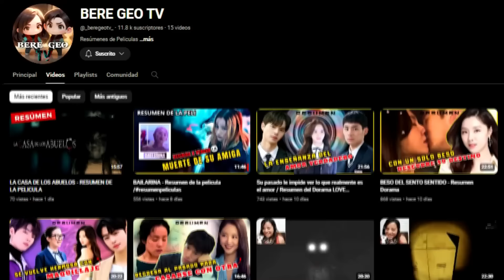1🔸️La caballera de la flor de Hielo - La traicionaron por estar con una maldición - RESUMEN MANHWA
Tras ser traicionada por el hombre que ama, regresa al pasado para cambiar su futuro, esta vez vivirá por ella y no por el Principe.

Acompañame en el resumen del manhwa Caballera de la flor de hielo

Nombres alternativos:
-caballero de la flor de invierno
-caballero de la flor de hielo
-Caballero de la flor helada

Sinopsis: Julia, quien ha tenido que vivir con un rostro horrible debido a una maldicion, fue asesinada despues de ser utilizada por el hombre que ella mas amaba y confiaba. ¿Acaso es porque no me ama? ¿Acaso es porque soy fea? Cuando vuelve a abrir los ojos Julia a regresado al pasado. “Voy a vivir por mi, no dejaré que nadie me vuelva a usar.” Quizas la maldicion pueda romperse, y yo pueda volver a ser hermosa. Pero ¿por qué las cosas estan sucediendo así?

CREADORES: Jin Juha